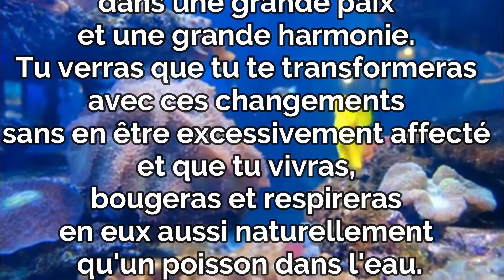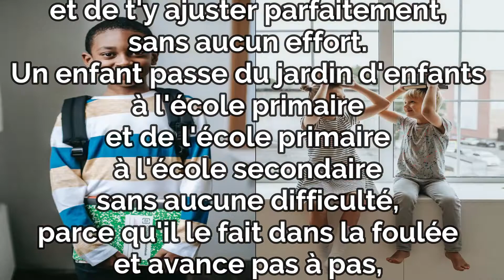PRÉPARE-TOI À DE MERVEILLEUX CHANGEMENTS !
LA VOIX QUI NOUS PARLE – 3 MARS 2022.
Cette méditation quotidienne est tirée de "Opening doors within" (1986) ou "La petite voix" (1989) d'Eileen Caddy. Chaque méditation est comme un rayon de lumière, ou une note au timbre subtil, pour plus de bonheur, de sens à notre vie. Écouter ou lire chaque jour un de petits textes nous rend plus légers, plus optimistes, et nous aide à rester centrés sur l’essentiel.

Retrouve chaque jour une méditation sur cette chaîne Youtube, du 1er Janvier au 31 Décembre. Au ﬁl des jours, inspiration, paix, tranquillité et sérénité accompagnent l'auditeur ou le lecteur. Cette rubrique propose des messages profonds, pratiques et irrésistibles dans un style simple et discret. Un succès basé sur des valeurs spirituelles : l’amour, la paix, la joie, la gratitude, l’unité. Une journée commencée « du bon pied », c’est beaucoup !

Conception, Montage et Réalisation:
Abbé Staffen Yhanil NKODIA,
"Serviteur inutile".